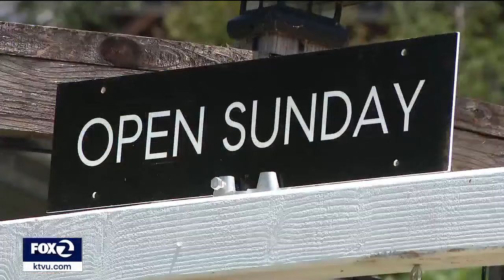Unclear how Federal Reserve interest rate cut will affect real estate market | KTVU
The interest rate cut is good news for people with credit card balances and those in the market for a new car.  But it is unclear how the cut will affect real estate market.